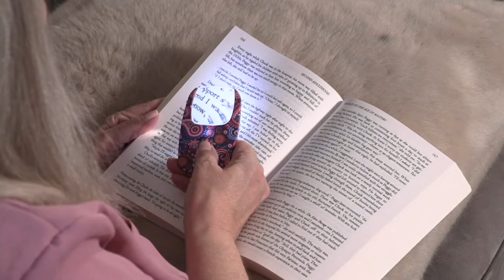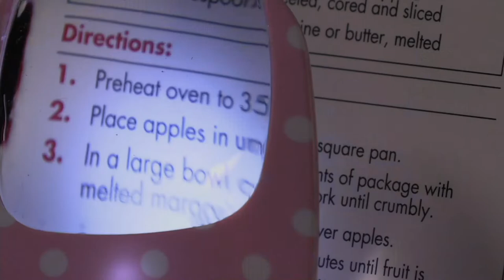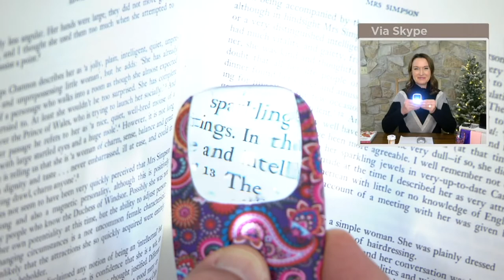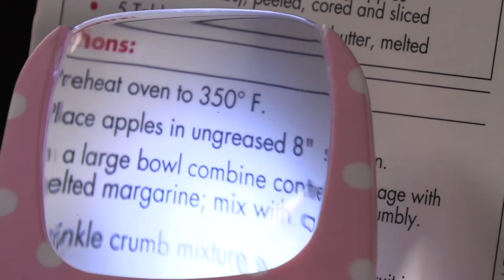SecureBrite Set of 8 Designer Magnifiers w/ LED Light on QVC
There's no better way to read the fine print than with this set of stylish compact magnifiers. With four pairs, you'll always have one in reach (think pocket, purse, nightstand drawer), and you'll even have some to spare for gifting!